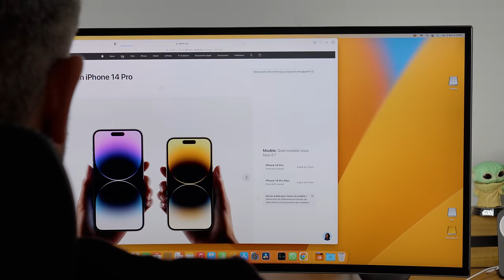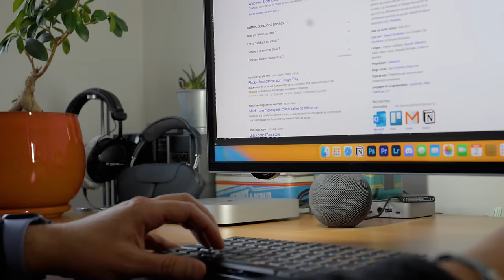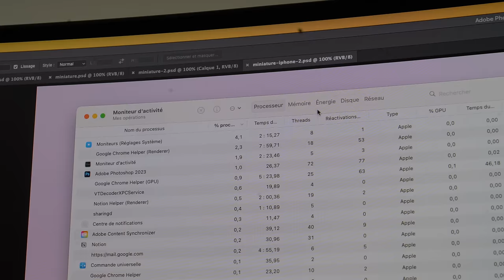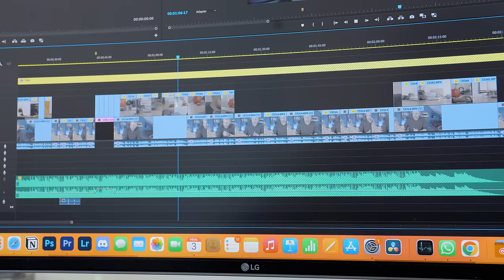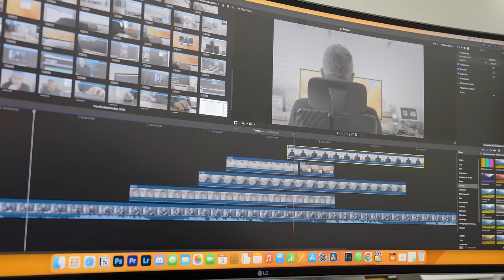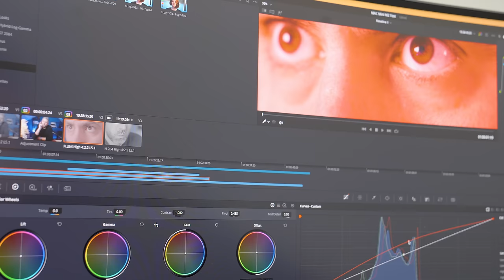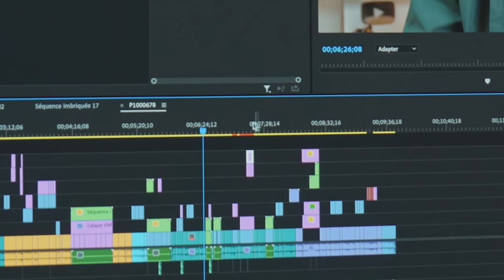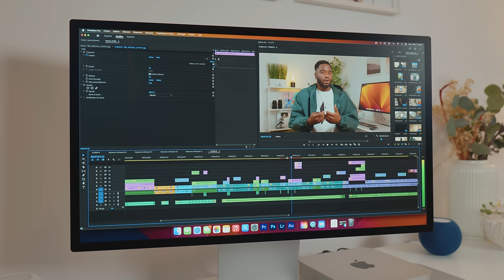TEST du MAC MINI M2, que vaut réellement le moins cher de tous les Mac ?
J'ai passé deux semaines en compagnie du Mac Mini M2 le moins cher du catalogue d'Apple. Et j'ai tout fait dessus. Du coup, dans cette vidéo, je vous présente ses forces, tout en passant également en revue ses faiblesses et ses limites.

TIMECODE

00:00 - Intro
00:42 - Un look et un format idéal
02:28 - Le problème du Mac Mini
03:54 - Beaucoup de répondant, mais pas pour toutes les tâches
07:42 - L'invité mystère
12:07 - Quel Mac Mini acheter ?

MON MATOS

🔥 Boîtier principal
🔥 Boîtier secondaire
🔥 Zoom pour la vie de tous les jours